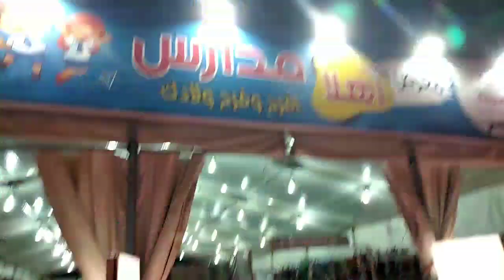جولة فى معرض أهلا مدارس ومعرض الاثاث والديكور وحاجات رائعه جدا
معرض الأثاث والديكور